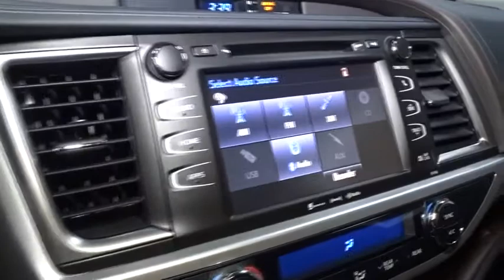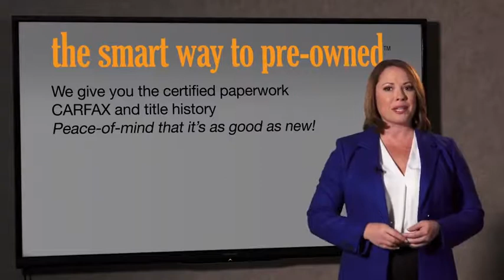2019 Toyota Highlander Hillside, Newark, Union, Elizabeth, Springfield, NJ 190053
2019 Toyota Highlander available in Hillside, New Jersey at Route 22 Toyota. Servicing the Newark, Union, Elizabeth, Springfield, NJ area.

The Smart Way To Buy! Are you tired of hidden fees and bogus rates ruining your search process? Now there's a way to avoid all of the nonsense. Introducing the smart way to buy from Route 22 Auto's. The advantages of the smart way to buy are endless. There is no pressure throughout your search. You can finally feel at ease when purchasing a car. Since there are no hidden fees, there are no surprises or gimmicks revealed when you finally make a decision. Route 22 Autos salespeople are direct and value your time, so there is no back and forth or confusion. They know it's necessary for you to feel comfortable during the buying process and want to be trusted. The smart way to buy is smart for a reason. The team at Route 22 Auto's does Internet research every day to discover the right price for you. They make sure to look at competitors' pricing and numbers from industry experts so you can feel confident that you're getting the best offer possible. The main factors that contribute to your final cost are market value, product availability, days' supply in the market and the product age, color and equipment. It's easy to feel secure with the smart way to buy. This Toyota includes: 50 STATE EMISSIONS SEATING FOR 8: 2ND ROW 60/40 BENCH SEAT Rear Bench Seat Pass-Through Rear Seat ARRAY(0x18349fc0) Wheel Locks ARRAY(0x183470b8) Floor Mats *Note - For third party subscriptions or services, please contact the dealer for more information.* Enjoy driving? Well now you will get more thrills behind the wheel thanks to the heightened performance of AWD. Better handling. Better traction. Better driving experience. The Toyota Highlander XLE will provide you with everything you have always wanted in a car -- Quality, Reliability, and Character. You can finally stop searching... You've found the one you've been looking for.